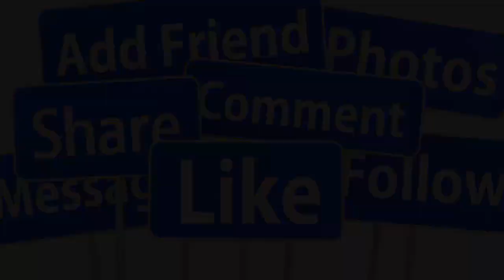🔴TIN NÓNG 7/8: MC NGUYỆN NGỌC NGẠN KẾT L,IỄU ĐỜI Ở TUỔI 80 TẠI MỸ SAU CÚ S,ỐC LỚN